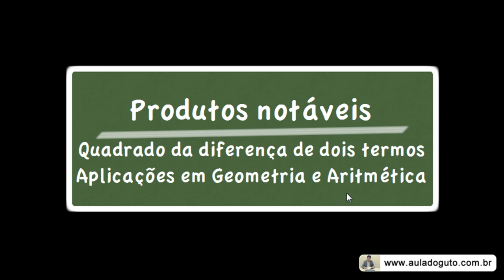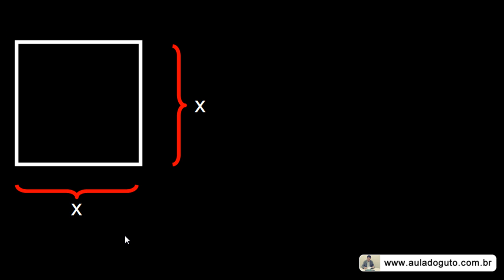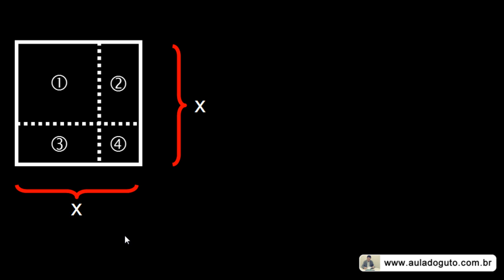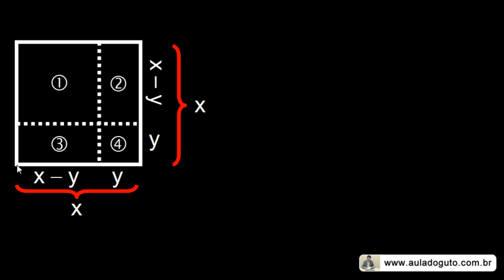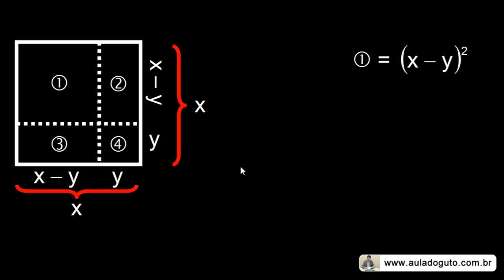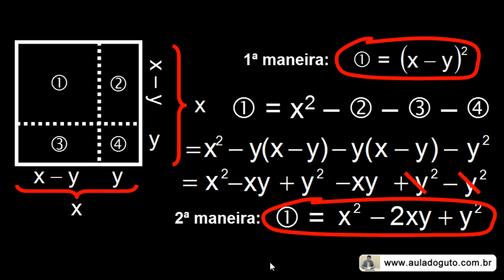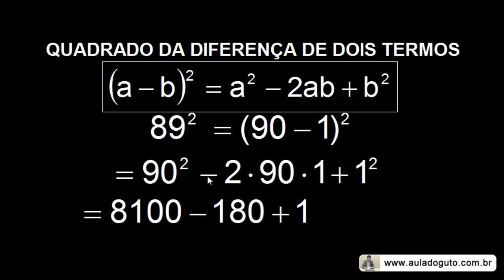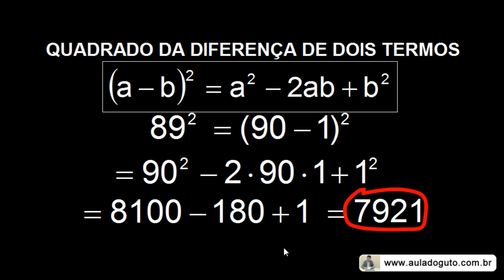Produtos notáveis #5/9 | Quadrado da diferença de dois termos | APLICAÇÕES | Prof. Guto Azevedo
Videoaula sobre produtos notáveis - quadrado da diferença de dois termos - aplicação em geometria e aritmética.